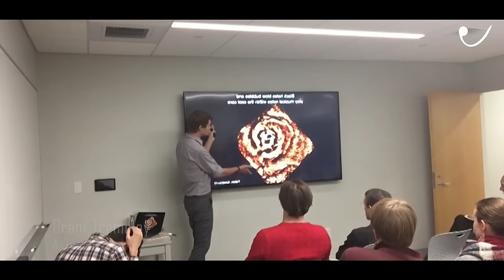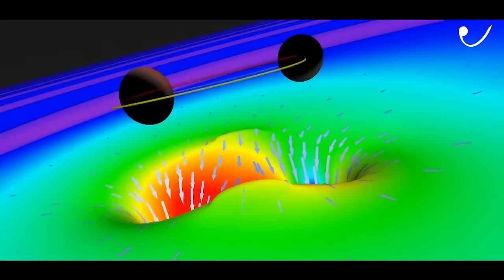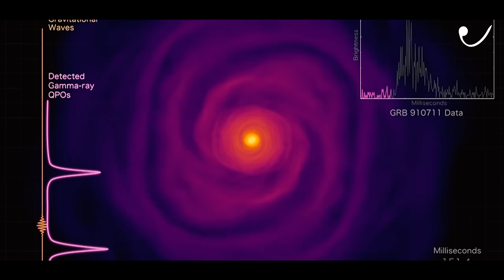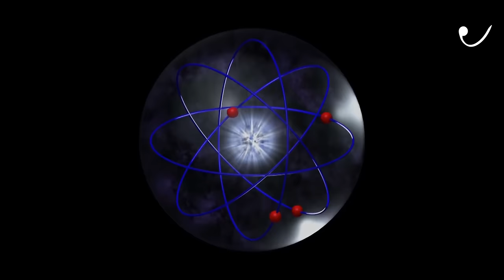Unraveling the MYSTERIES of Neutron Stars | Documentary in हिंदी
S07E01

Neutron stars are strange and violent phenomena that defy the laws of physics, and new discoveries reveal that these bizarre nightmares are far more deadly than